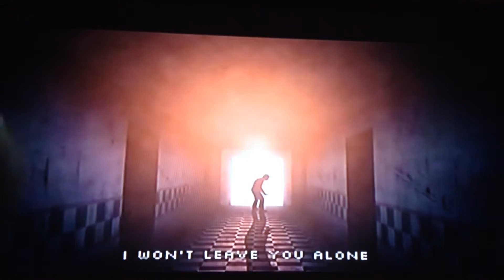Fnaf 3 song die in a fire